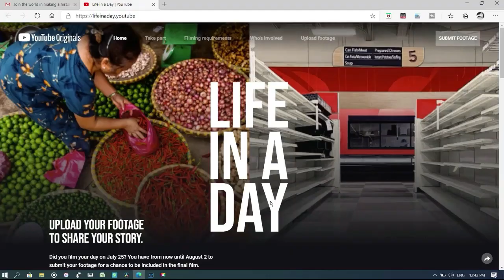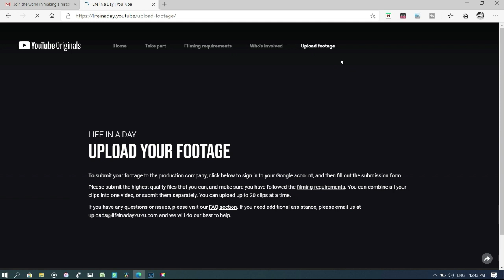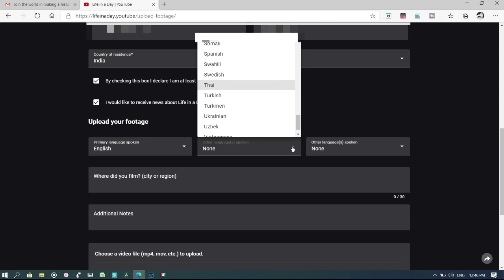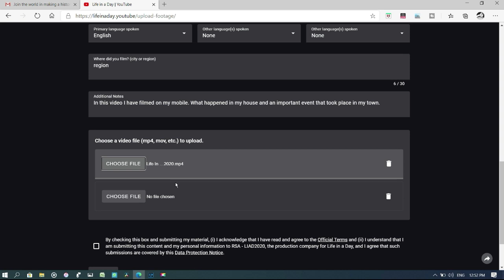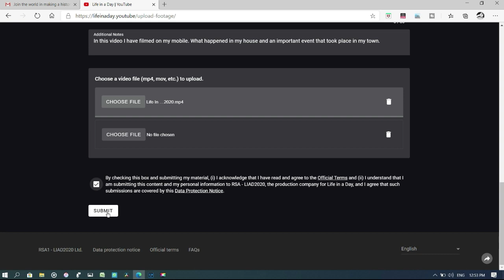How to Upload a Video on Life In A Day | Tamil | Jabarullah Sight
How to Upload a Video on Life In A Day
Jabarullah Sight

     This video clearly explains in Tamil how to upload our videos at the Life In A Day Competition hosted by YouTube.

தொடர்ந்து ஆதரவு தர வேண்டுகிறேன். நன்றி!